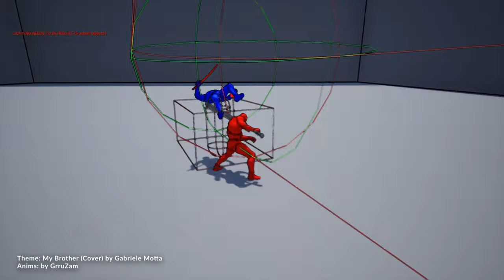Unreal Engine Combat System - Berserk Fan-Game Concept UE4.24.3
Wow! Where do I even begin with this one, I was so eager to see a new Berserk game which used Stylish Design elements and close quarters combat. I decided to Program this prototype as a means to show the world what my vision was, unfortunately I'm not an animator so I used a beautiful pack from a talented animator called Grruzam. The most important part about designing this system was envisioning myself as Guts, understanding the importance of frame connections as well as weight when it comes to combat. I've done my research, and I'm proud of how this ended up! The hardest challenge was nailing Gut's iconic canon, since he's more on the offensive side I decided to incorporate a dash that can connect to the canon to really nail the feel of the combat!

Big thanks to Gabriele Motta for his great cover of My Brother from Berserk!!

Note: I don't own Berserk, I just did this because I was so eager to test the waters! :)